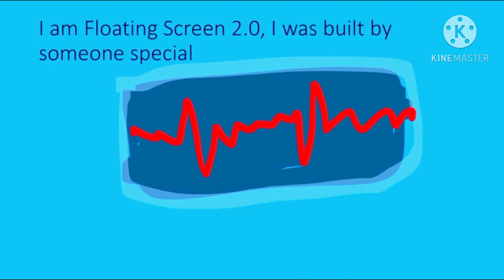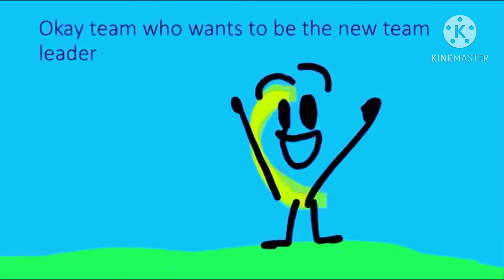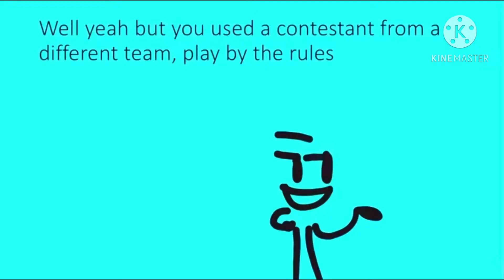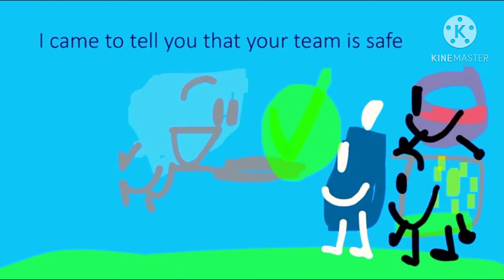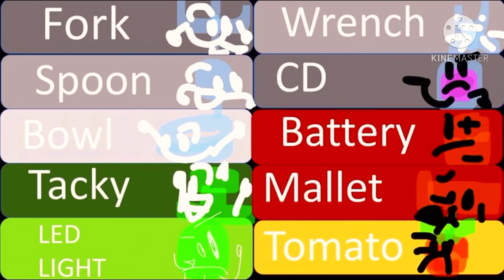BFEI 5: Pillar Plans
Remember to vote, it ends in 48 hours
Credit to jacknjellify for the music

This episode I decided to use KineMaster